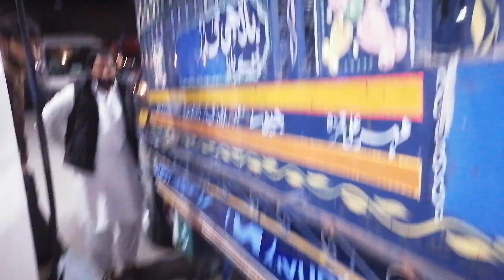Allah ka karam sa ya gari b bech de || Today we sale this truck || Hyundai shahzrore 2007 model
We sale this truck
Hyundai shahzrore
2007 model
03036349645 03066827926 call